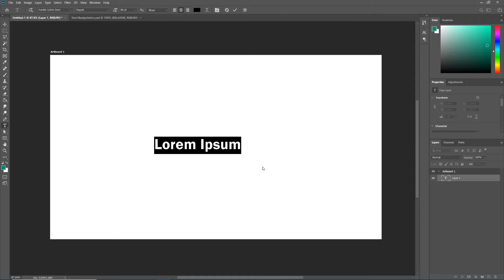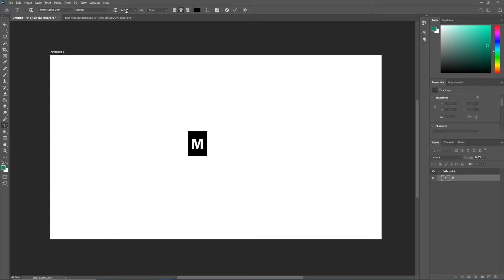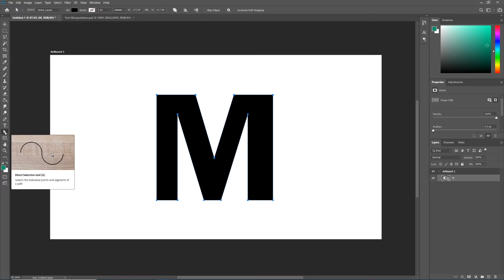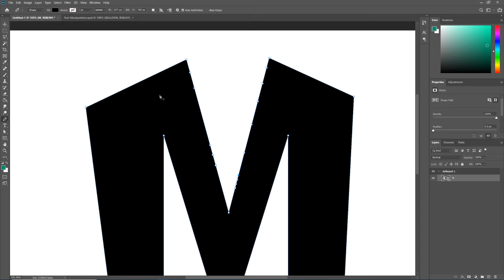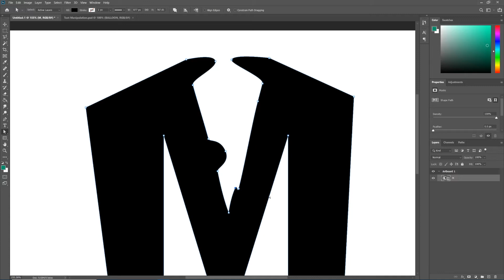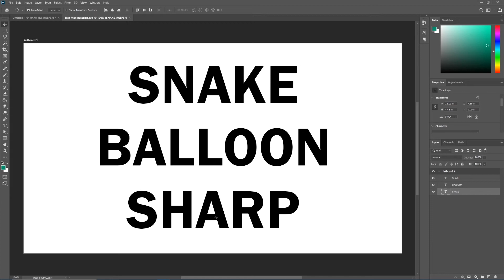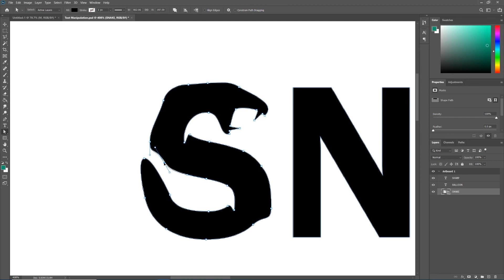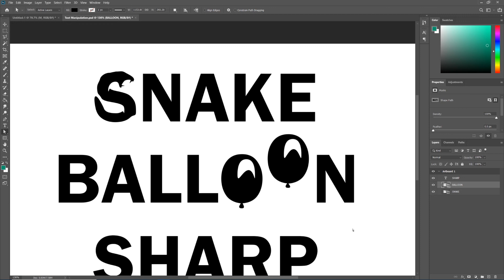The Type Tool | Part 3: Converting Text to Shapes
In this video, we will learn how to convert our Text layers to Shape layers and then use the Pen Tool and the Direct Selection tool to begin manipulating the resulting shape.